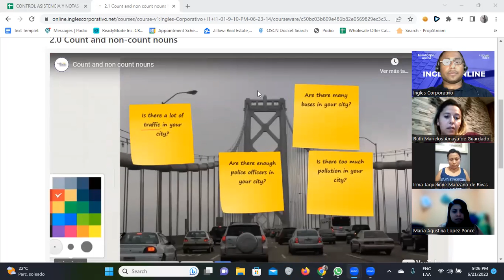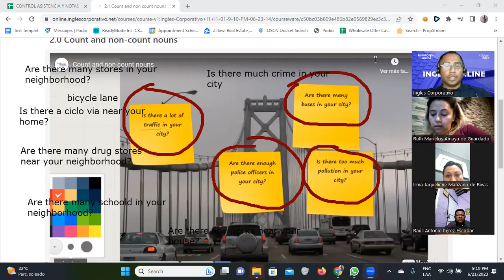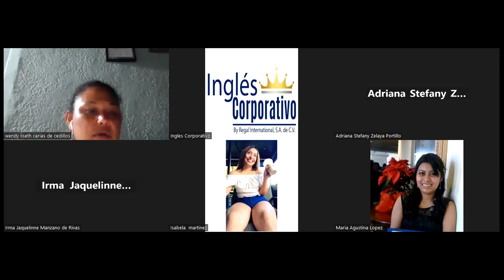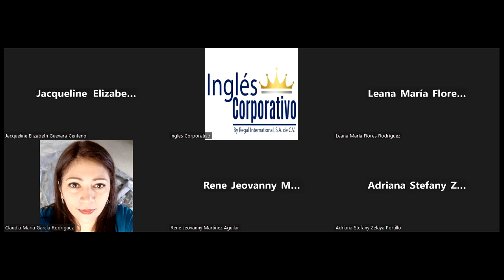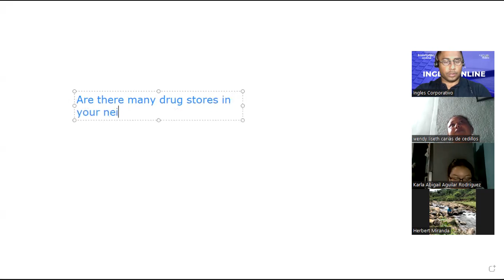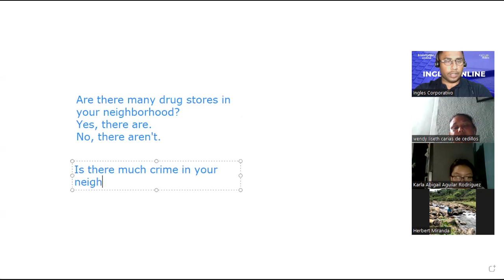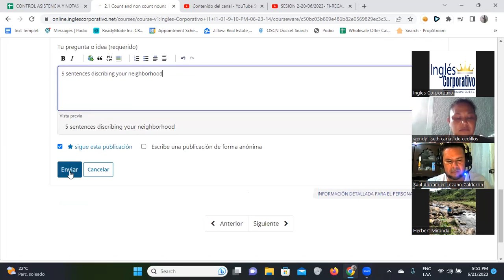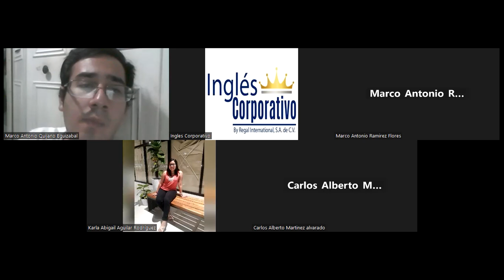SESION 3-21/06/2023-FI-REGAL-44-Santos Vasquez-Count and non count nouns